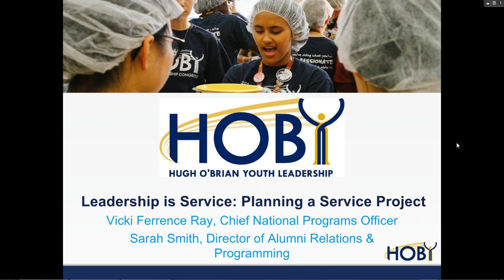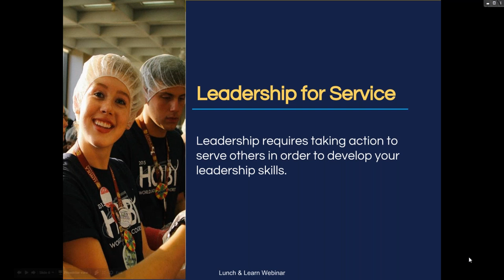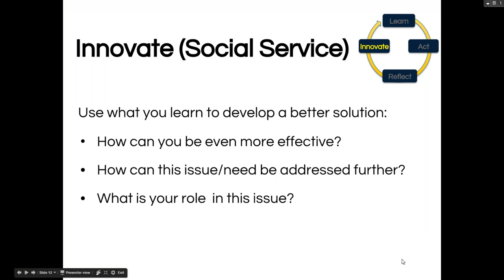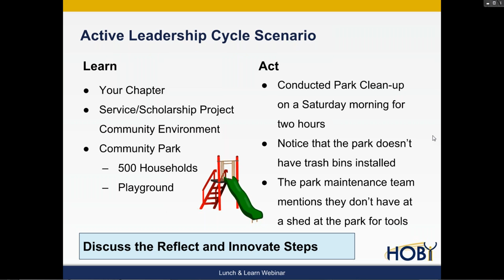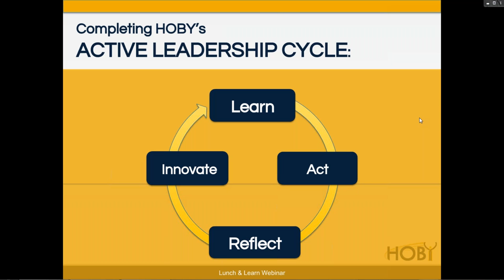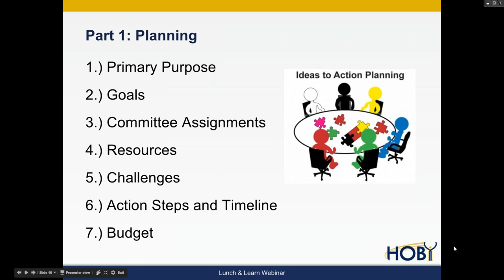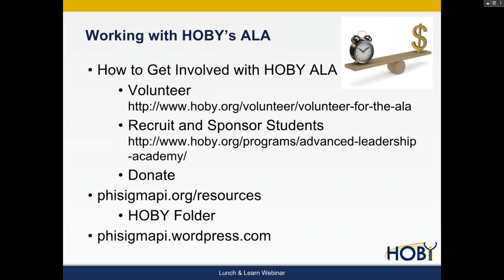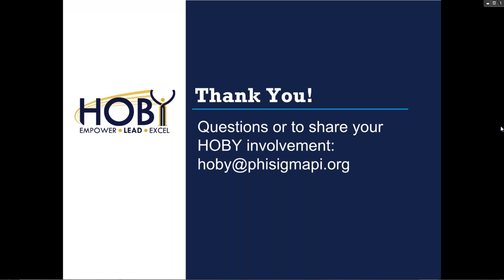Lunch & Learn Webinar Planning A Service Project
This Lunch & Learn Webinar discusses planning a service project. Hear from Registration and Chief National Programs Officer Vicki Ferrence Ray and Director of Alumni Relations & Programming Sarah Smith.